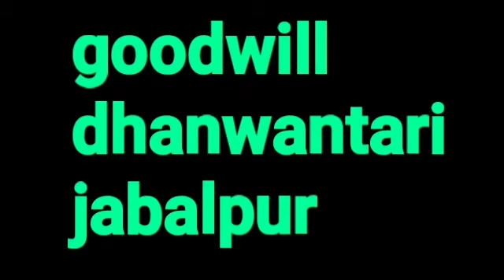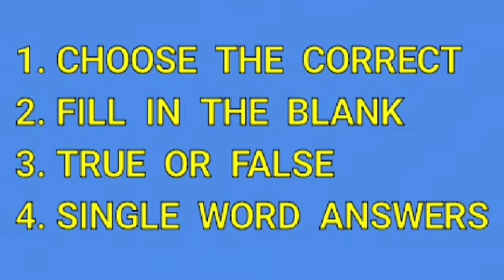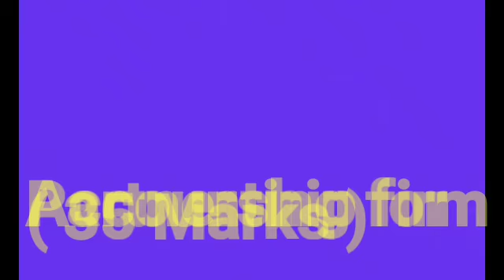Accountancy class 12th 2020Examination ( Marks subdivision)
This is a video by Goodwill Dhanwantari Jabalpur.